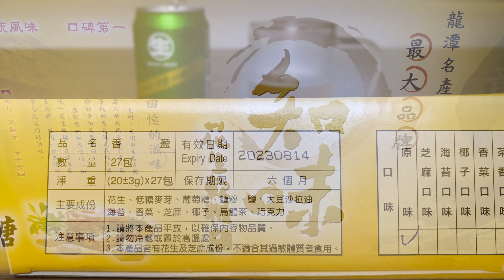2023.05.28 01:30 한국에서 맛보기 힘든 대만 18일 맥주와 대만과자들 | Taiwanese beer and snacks 台湾のビールと菓子 臺灣啤酒和點心 台湾啤酒和点心